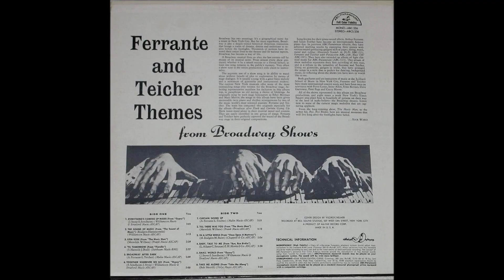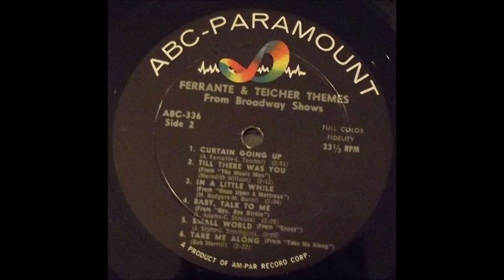Ferrante & Teicher - ''Themes From Broadway Shows'' (1959)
Album nr. 871 - Ferrante & Teicher - ''Themes From Broadway Shows'' (1966)

Paramount ABC-336  (Mono)
Paramount ABCS-336  (Stereo)    (1959)

Trackl Lst:
A1.Everything's Coming Up Roses
A2.The Sound Of Music
A3.Lida Rose
A4.'Til Tomorrow
A5.Broadway After Dark
A6.Together Wherever We Go

B1.Curtain Going up
B2.Till There Was You
B3.In A Little While
B4.Baby, Talk To Me
B5.Small World
B6.Take Me Along